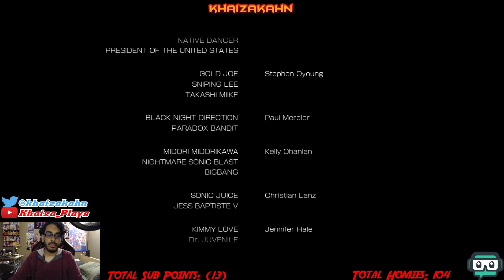No More Heroes III FINALE!! SMASH BROS. POST CREDITS!!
Wassup my guys! It's the Khaiza and here's my No More Heroes III FINALE SMASH BROS. POST CREDITS video.

My YT Main: Khaiza
My YT Second: Khaiza_Plays
My PSN: Rasen-Khan2010
My Steam: khaizakahn